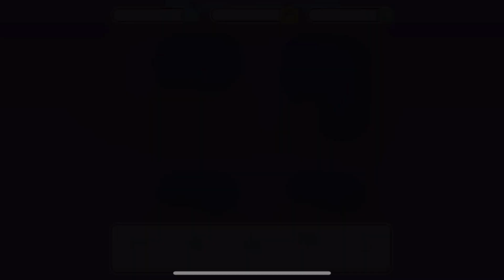Fancade gameplay 2901